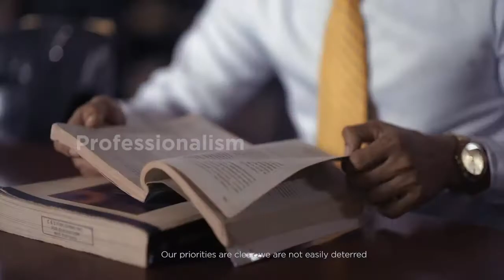PHINMA COC - Pursuit of Excellence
In our daily pursuit for excellence and success, we will surely encounter numerous obstacles and overwhelming challenges along the way. And what always gets us to the ultimate goal is the unwavering determination in making deliberate steps towards it.

PHINMA Cagayan de Oro College continues to shape students into model individuals whose competence, commitment, and compassion will ultimately pave the way to our collective success as a society and as a nation, where every Filipino will have the ability to make their lives better.

Here, we can secure your future.